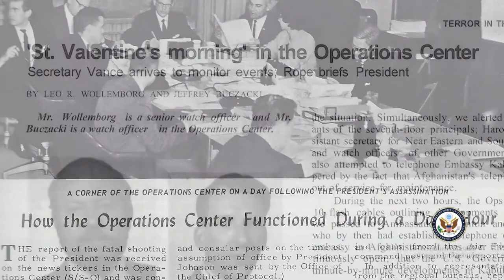60 Years of the State Department Operations Center: On the Front Lines of History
Join us for a discussion about the State Department’s 24/7 crisis communication hub, the Operations Center, and explore its important role in protecting American interests over the past 60 years. Hear first-hand stories from diplomats who work on "the watch" and crisis management team and learn how they assist in communicating critical messages from around the world to American leaders.